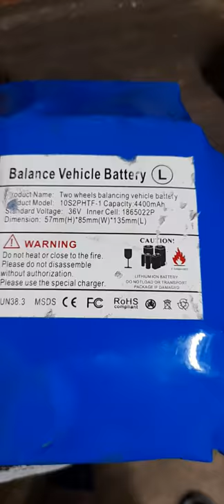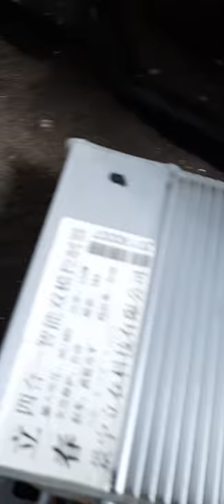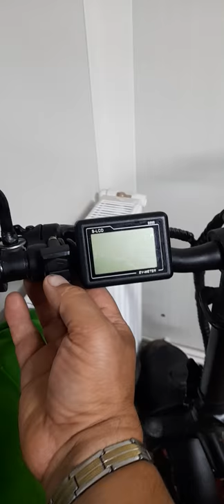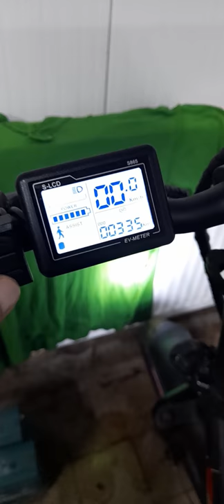Reparati singur bicicleta electrica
Cum sa repari o bicicleta trotineta electrica